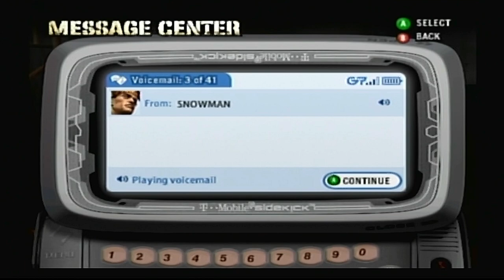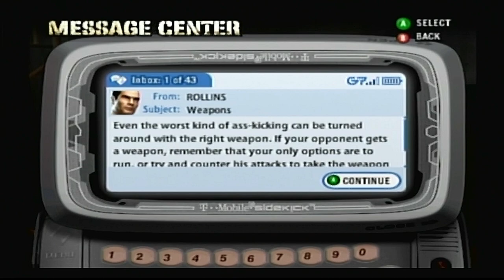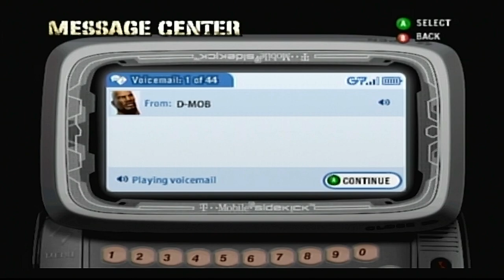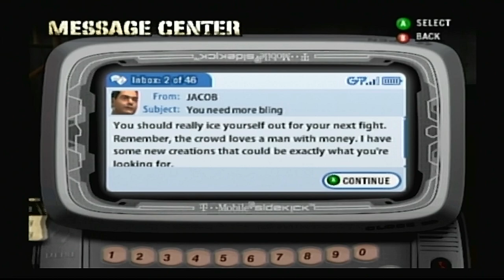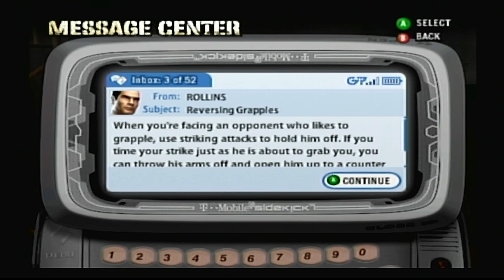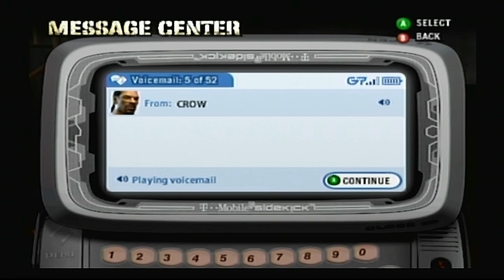Def Jam Fight for NY - Lloyd Avery II's Story Part 3 (HARD)